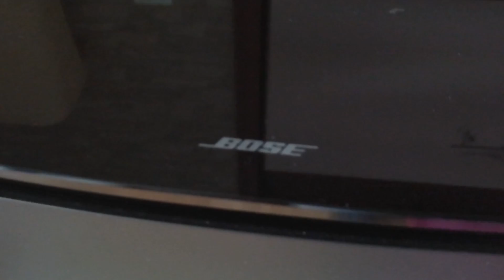Bose acoustimass 300 bass boosted songs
Another review of Bose Acoustimass 300 with bass boosted songs.. recorded directly by smart phone..

Thank you NCS for music..